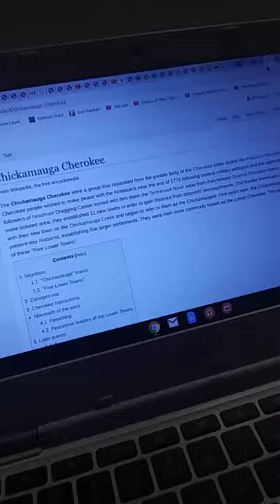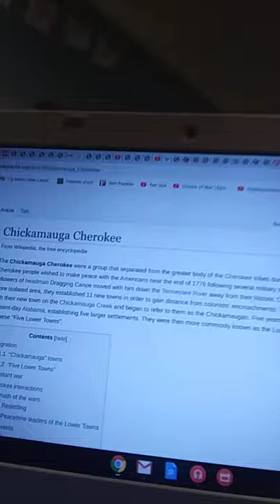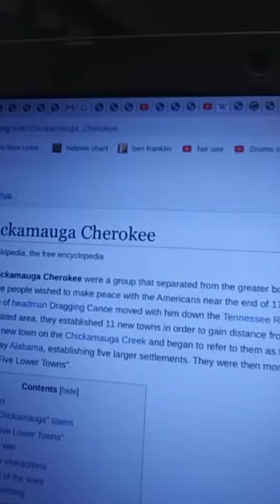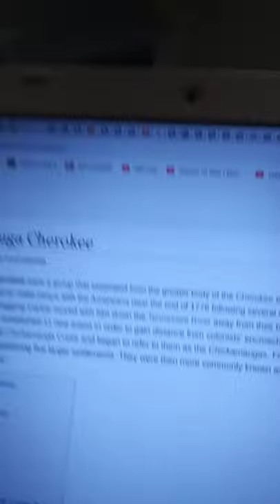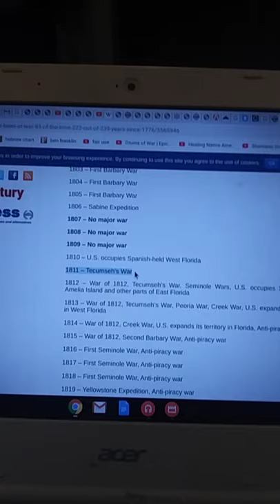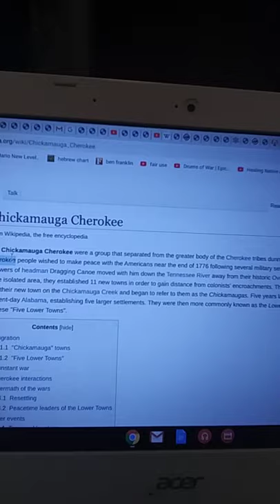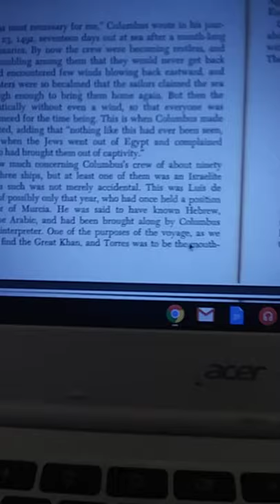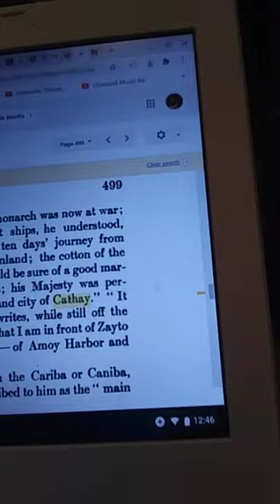khandrop 2020 | Q: Who's the Chickamauga? A: Last of a Dying Breed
Rise Up!

Sponsor our 432 The Drop Radio ETHER SQUAD and become a Dragon on the Wall!

43.2 The Drop Radio is a community supported educational and artistic platform promoting the indigenous healing vibration 432 hertz. Surf the wave 24/7 and enjoy the flow of redemption.

Download our new "432thedrop" streaming App available now:
iPhone (iTunes):